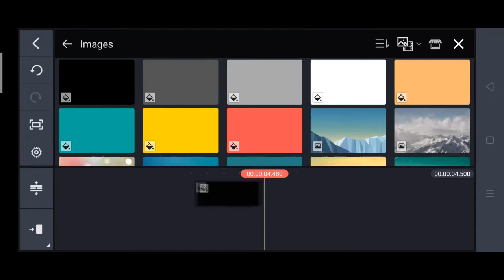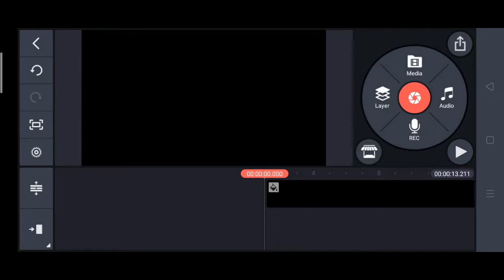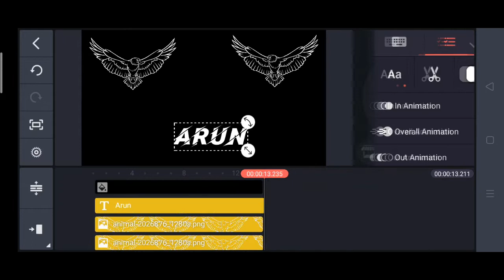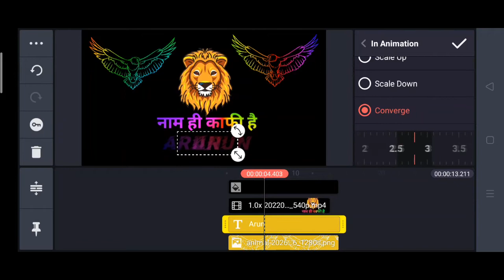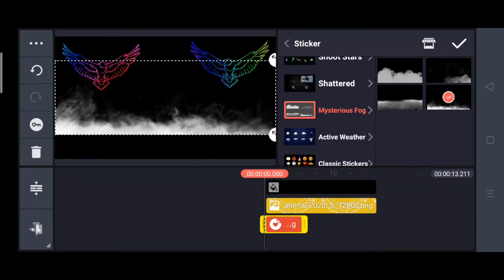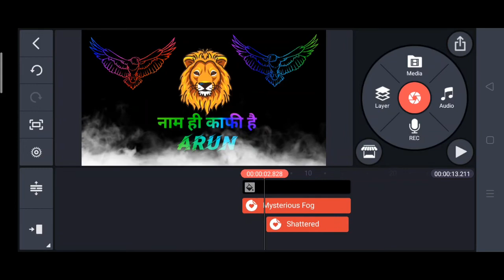Lion Name Art Video Editing By Kinemaster || Trending Lion Name Art Video Status Editing